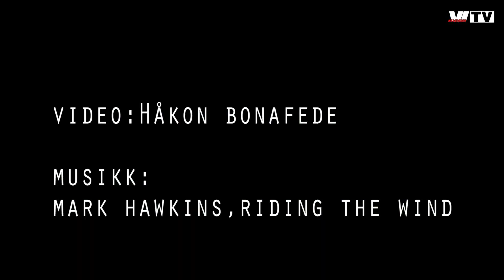Aeroprakt mikrofly kortbane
Kortbaneflyging med Aeroprakt A22 på 164 meters bane på Ripel i Hardanger med Sigurd Brattetveit i 2015